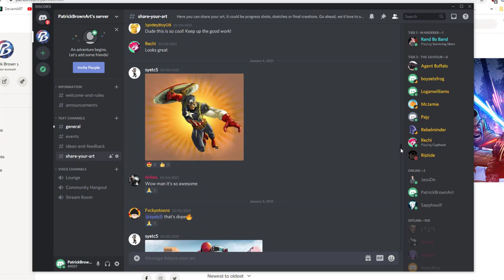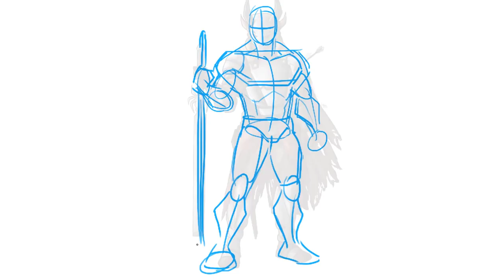Patrick Brown - Monthly Art Projects on Patreon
I thought it'd be good to explain how my Monthly Art Projects work on my Patreon.

Anyone on the $10 tier is entitled to take part in Monthly Art Projects, where each month I give out an art brief, basically giving you a theme to draw. Then the artist can go off and draw and get creative, and submit the art to me at the end off the month.

I review each piece, and if you're in the higher tier, I will critique your work and record the process, giving you insight on what could have been done better, helping you improve as an artist and move forward.

There's also a lot of other great content up for grabs, such as art tutorials high-resolution art, Photoshop documents, time-lapse videos and more!